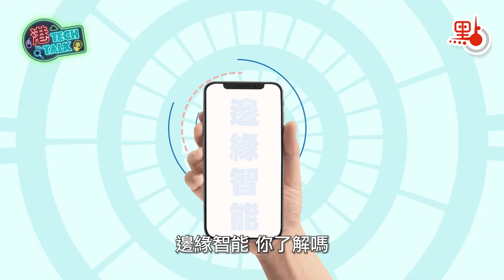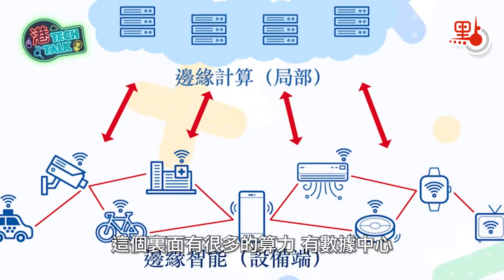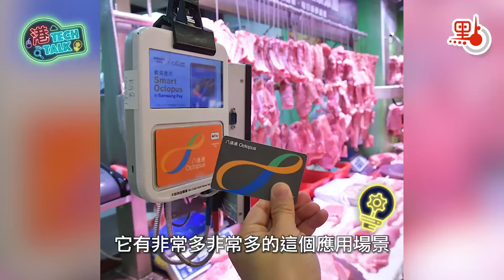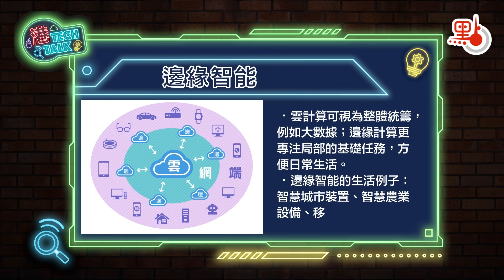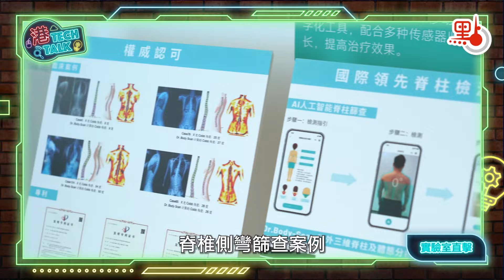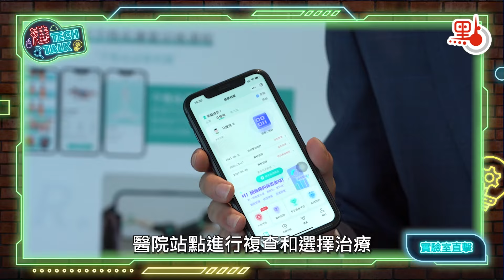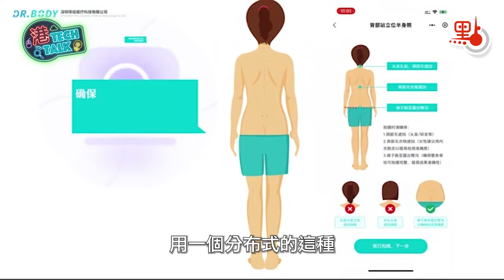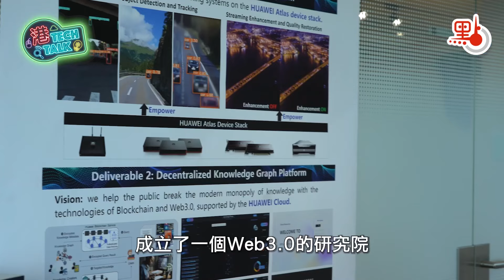港TECH TALK｜ 郭嵩：邊緣智能像八爪魚 助KO青少年「健康殺手」｜嘉賓主持：邱達根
【點新聞報道】邊緣智能，你了解嗎？如果用一種動物比喻，邊緣智能如同把八爪魚——除了大腦，每一個觸手都可以思考並解決問題。邊緣智能早已悄然存在於我們的日常生活裏，連青少年的健康殺手「脊椎側彎」，它也有辦法解決。這項超實用的前沿科技，它的原理是什麼，有什麼與我們的生活有關？本集《港TECH TALK》，點新聞邀請到歐洲科學院院士、加拿大工程院院士、大灣區青年科創基金會科學技術委員會顧問的香港理工大學電子計算學系教授郭嵩，與嘉賓主持邱達根議員對談，為我們介紹邊緣智能的方方面面。